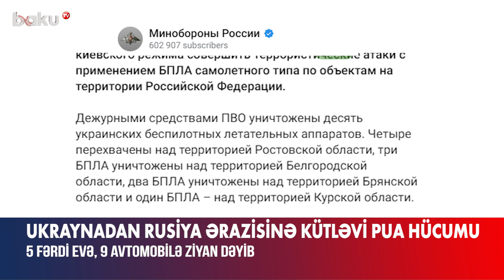Ukraynadan Rusiyaya kütləvi PUA hücumu | Təcili məlumat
Rusiya hava hücumundan müdafiə qüvvələri oktyabrın 10-dan 11-nə keçən gecə Federasiyanın ərazisi üzərində Ukrayna Silahlı Qüvvələrinə məxsus 10 PUA-nı məhv edib.
Bu barədə ölkənin Müdafiə Nazirliyi məlumat yayıb.
Bildirilib ki, Kiyev rejiminin Rusiyada terror aktları həyata keçirmək cəhdlərinin qarşısı alınıb.
Məlumata görə, Rostov vilayəti üzərində dörd, Belqorod vilayəti üzərində üç, Bryansk vilayəti üzərində iki, Kursk vilayəti üzərində isə bir PUA məhv edilib.
Belqorod vilayətinin qubernatoru Vyaçeslav Qladkov “Telegram” kanalında bildirib ki, hücum nəticəsində 5 fərdi evə və 9 avtomobilə ziyan dəyib.